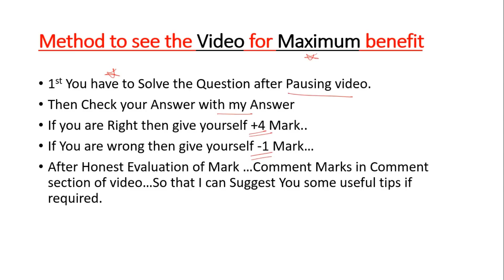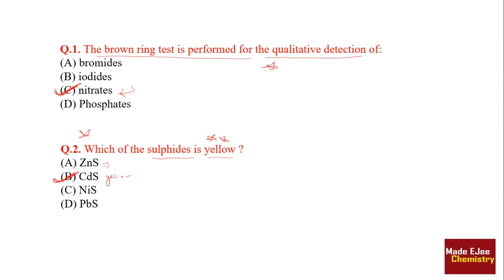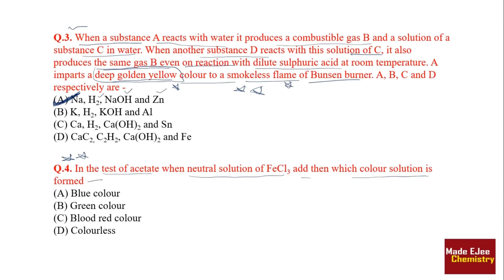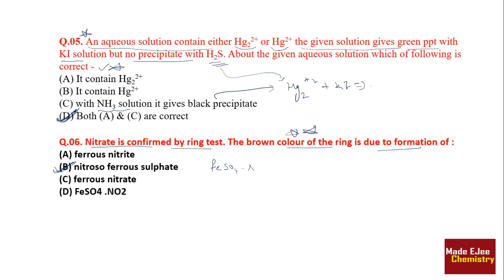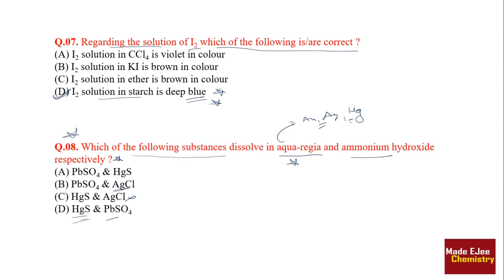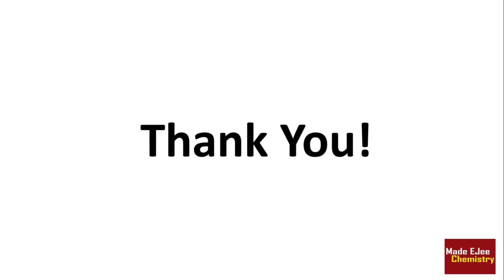📌Imp. MCQ Practice | Chemical Analysis | NEET AIIMS JIPMER 2018 | Chemistry By A. Arora